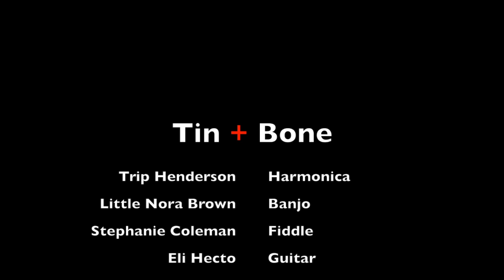Tin + Bone - Traveler Playboy Special